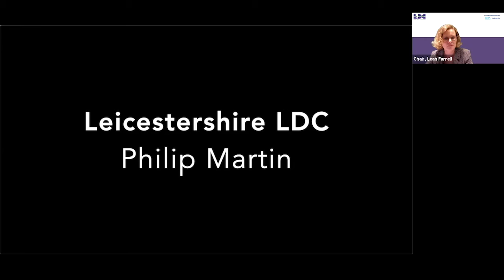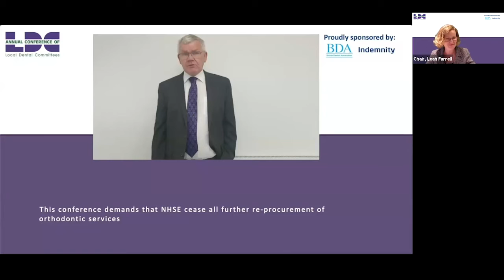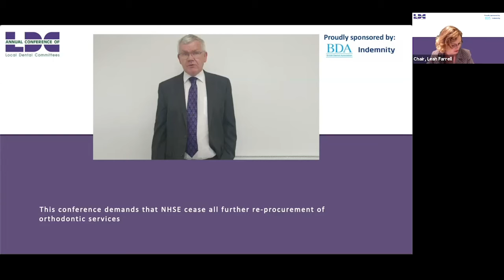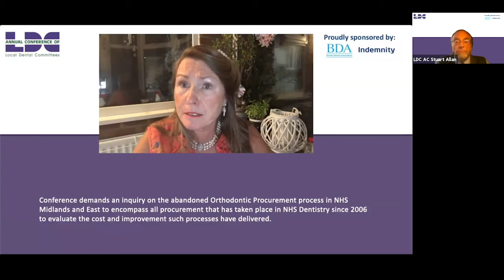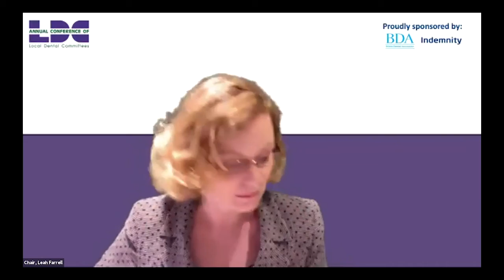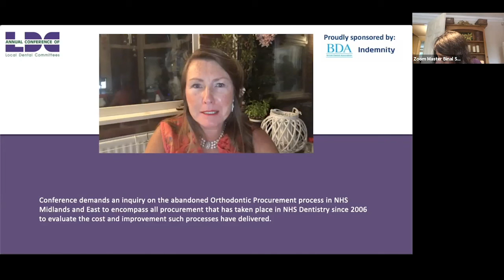LDC Conference 2020 - Orthodontic procurement - (MOTIONS 30 - 31)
LDC Conference – an annual event enabling representatives from the 110 Local Dental Committees across the UK to get together to discuss local issues in a national forum. A great opportunity to represent your colleagues; exchanging information, sharing experiences and helping to shape future policy.

Contact your local LDC today to find out how you can get involved!